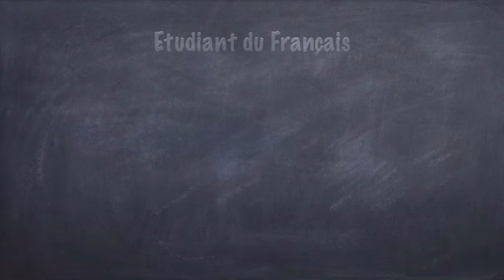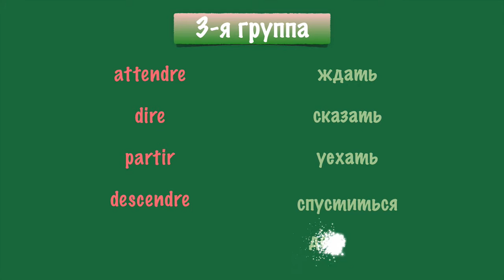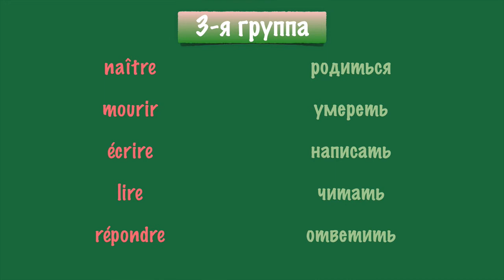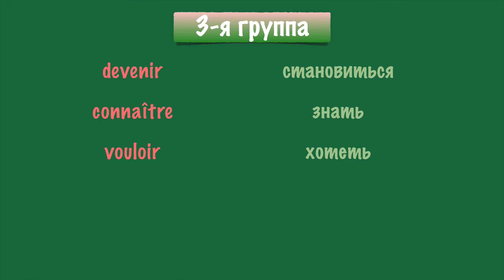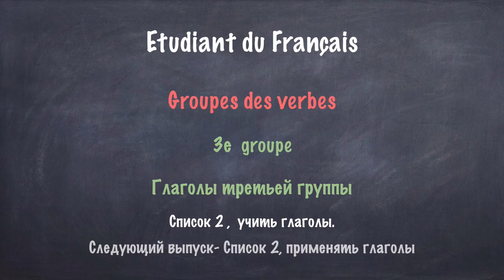Урок французского языка. Третья группа. Список 2. Учить.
Как учить французский легко и с удовольствием?
  Etudiant du Français предлагает вам уроки, облегчающие  введение, запоминание и тренировку языка. Данный выпуск является первым из серии Список 1,2,3, и т.д. с разделами "учить" и "применять": С1учить,С1применять,С2учить,С2применять и т.д.
  Подкаст начинается с введения первых пяти глаголов третьей группы, рассказывает, как легче запомнить слова. Затем даются следующие пять глаголов, а затем еще пять.
  Данный выпуск ориентируется на начальный уровень изучения языка, но может быть интересен и тем, кто продолжает уроки после перерыва.

Проживающим в Москве могу предложить очные занятия, веду персональные уроки для детей и взрослых.
Жителям других городов мира могу предложить занятия по Skype, включая оригинальные технологические ресурсы, которые помогут нам лучше взаимодействовать удаленно.

Александр Гор.